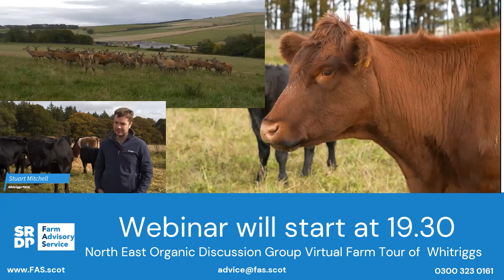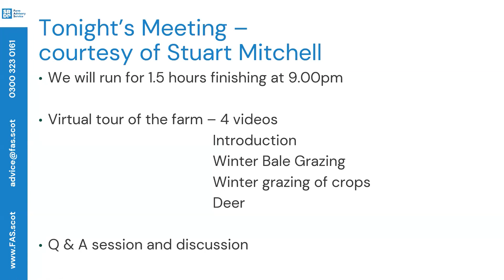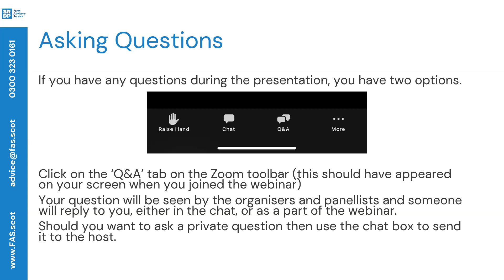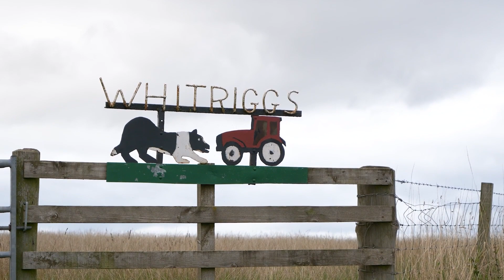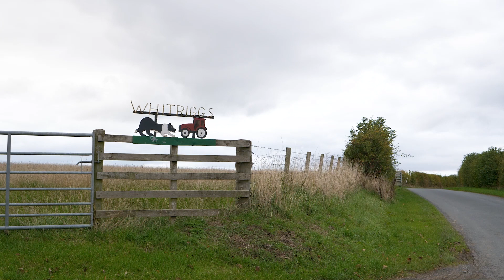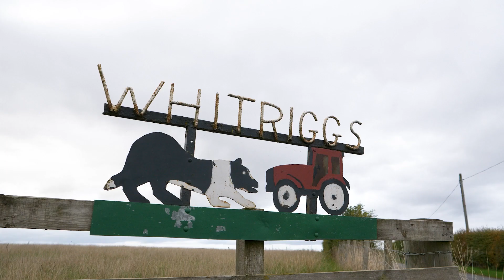Organic Virtual Farm Tour Webinar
An ideal opportunity to visit Whitriggs farm hosted by Stuart Mitchell without leaving your home in this webinar from Tuesday 29th November.

In 2016 Stuart replaced his ewe flock with deer which he now runs alongside his organic beef and arable farm. Restructuring the business has greatly improved efficiency and reduced labour requirements. He grazes his cereals in the winter and outwinters the cattle incorporating bale and mob grazing on the hill.

Hear what his highs and lows have been, the challenges and lessons learnt.